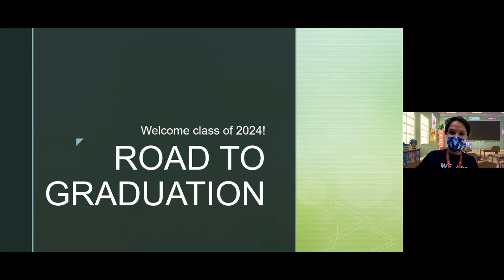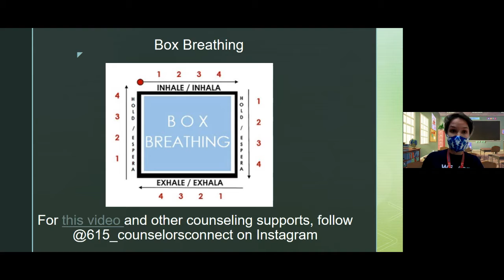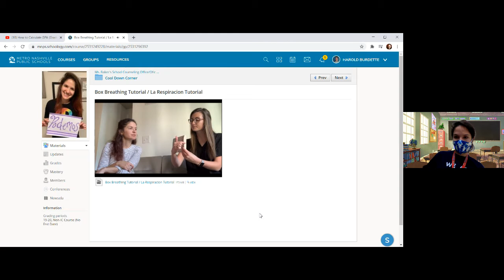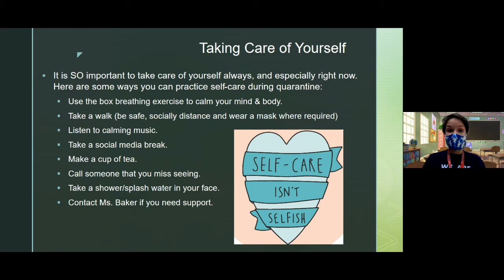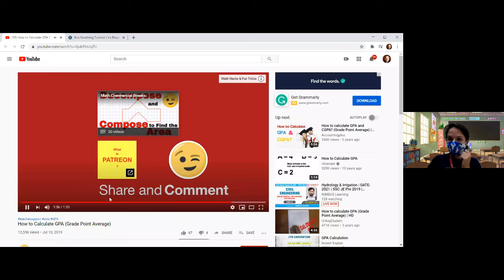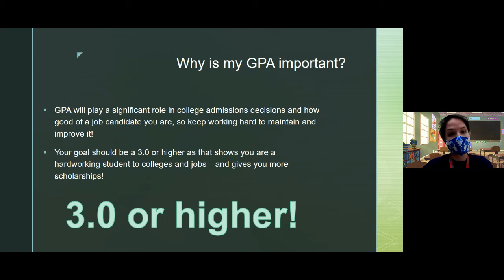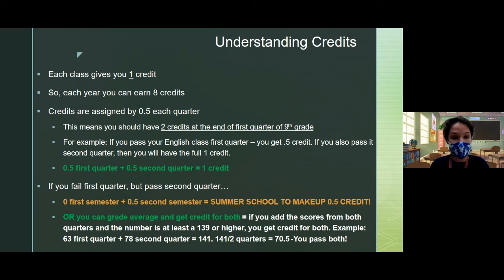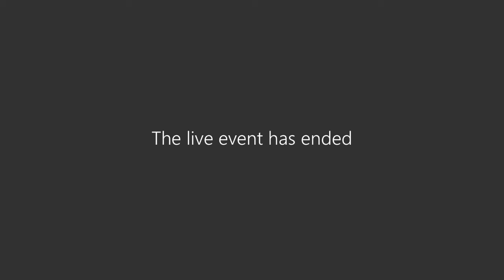Glencliff High School - Road to Graduation 2024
Recorded on 9/22/2020 for Glencliff High School 9th grade students